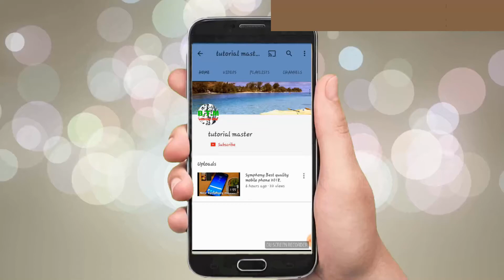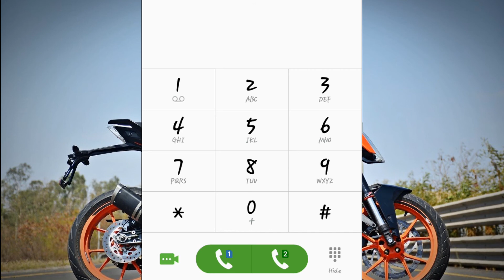দেখুন পুলিশ কিভাবে মোবাইল চোর কে ধরে IMEI নাম্বার এর সাহায্যে !! How To trace police IMEI Number ?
দেখুন পুলিশ কিভাবে মোবাইল চোর কে ধরে IMEI নাম্বার এর সাহায্যে !! How To trace police IMEI Number ?By Bd Tutorial master.

How to Add My Address, Place, Location, Business Address, on Google Maps Easily

So you can probably Trace/Track any mobile number on google map from anywhere and anytime for free!
It is not perfect solution to trace mobile number current location online.Due to government policy we can not trace mobile number current location online India or anywhere in world in real time.But we can trace mobile number current location with city area.There is no mobile number tracker with exact location. So you can trace mobile number current location through satellite only area.

ফোনে DCIM ফোল্ডারের গোপন কাজ ৯৯% লোক জানেনা | What is DCIM folder in Android? BD Trtorial Master.

Microphone ar vitor ki ase?? BD Trtorial Master

ফোন দিয়ে ইউটিউব চ্যানেল খুলুন মাত্র ২ মিনিট How to Create Youtube Channel with Android bd Trtorial

BD Tutotial Master-''The Tech Doctor" is one of the most popular tech-based YouTube channels in Bangladesh. Bringing you quality tech tutorials, tips & tricks, gadget reviews solely in Bengali. I post videos daily, on topics that cover latest technology and tech news